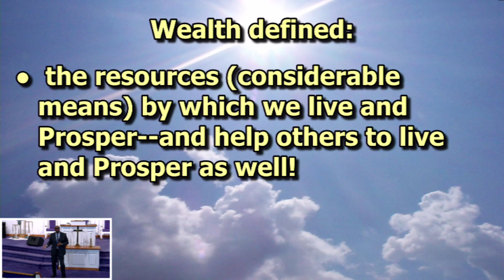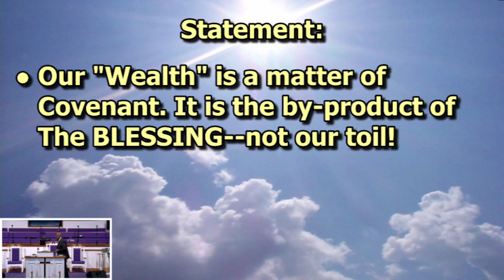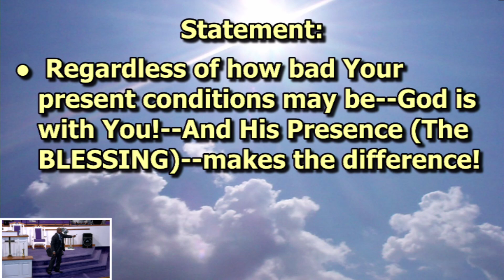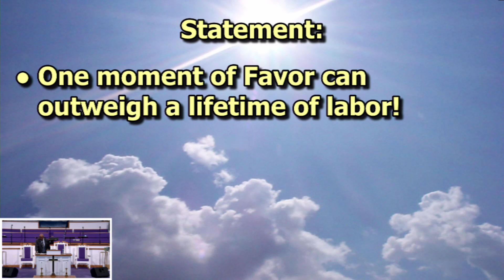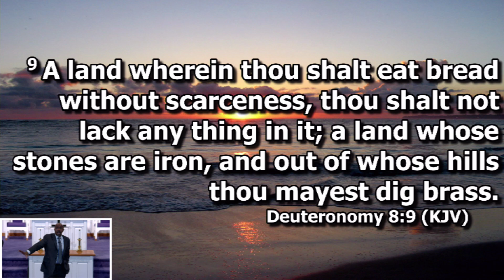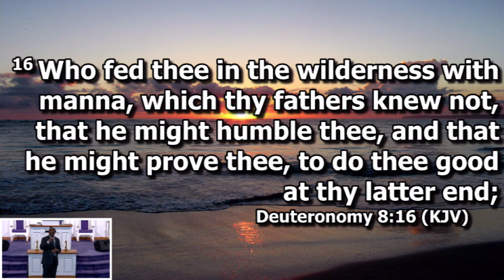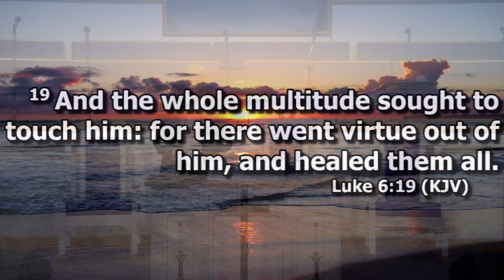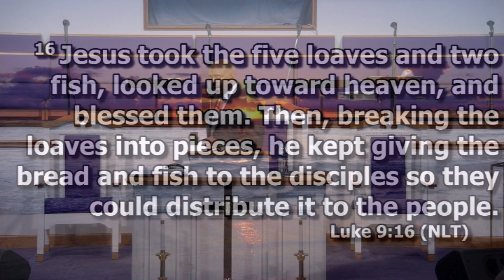Living In The Power Of The BLESSING 8/11/2024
Pastor Todd Foster
Oak Hill Cathedral of Glory